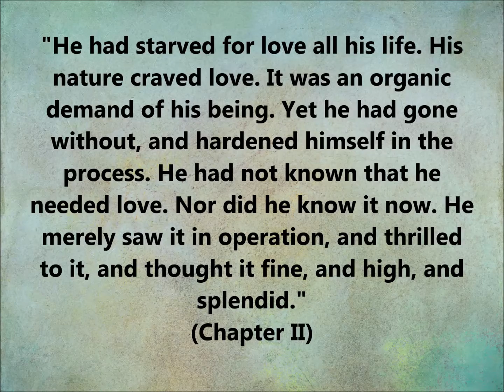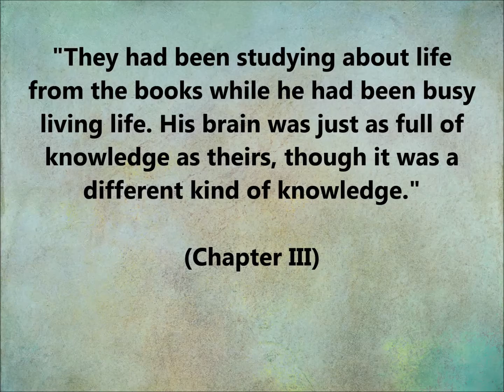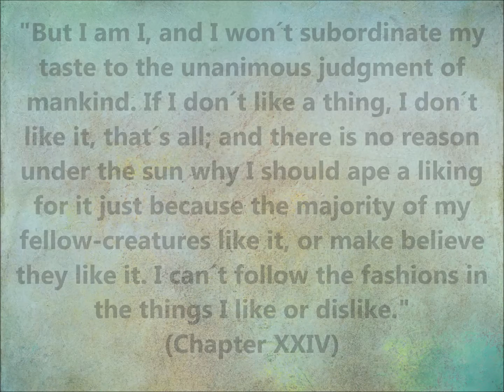Jack London - Martin Eden / 6x QUOTES / 6x englische ZITATE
Prägnante englische Zitate aus Jack Londons Werk "Martin Eden".
Viel Vergnügen!